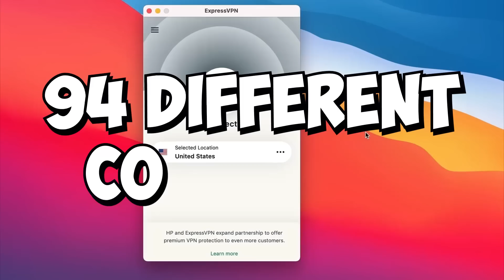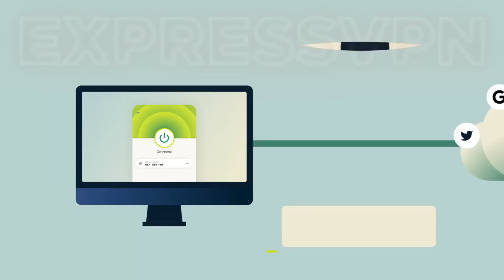THEY KILLED MY FRIEND SO I HUNTED THEM AS BATMAN IN GTA 5 RP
I Became BATMAN In GTA RP to Avenge my Friend! The server I play on is DonDada RP.. you can join here! | Shout out to @hongista for being scuffed robin haha I stream on twitch! btw this was edited by Sewsh